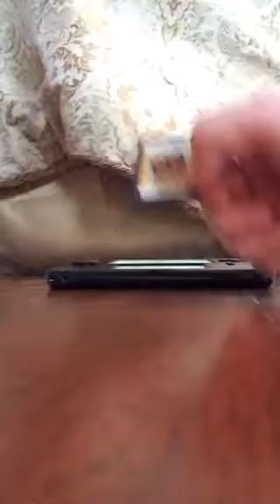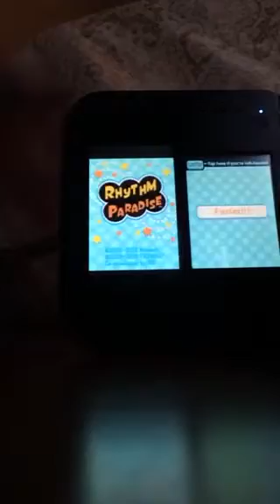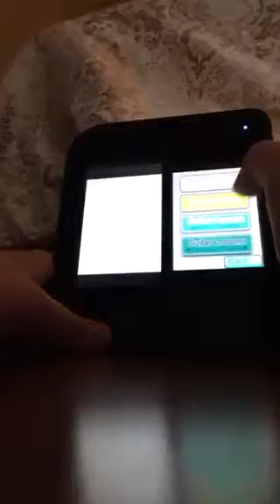Nice thrift shop game + awesome save!~~~thrift shop finds e